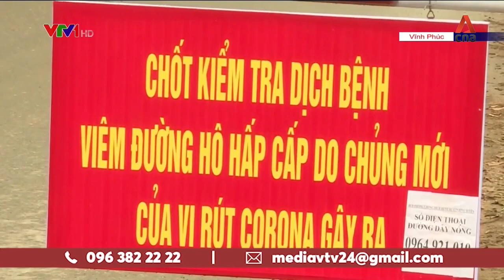COVID-19: Vietnam quarantines commune of 10,000 people to curb spread of coronavirus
Vietnamese authorities have locked down a commune of 10,000 people after six cases of the COVID-19 coronavirus were discovered there. It's the first mass quarantine outside of China since the virus first emerged from Wuhan. CNA's Tung Ngo tells us more about Son Loi, 40km from Hanoi.